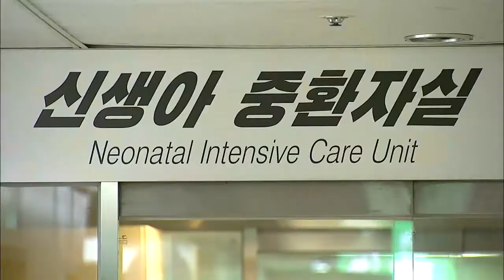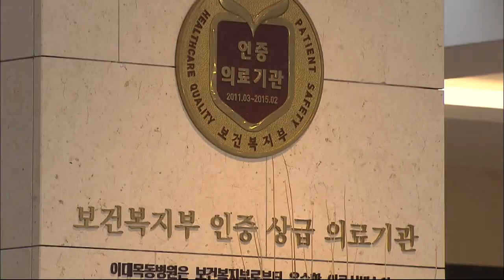Medical Malpractice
[Anchor Lead]

Police investigating the deaths of four newborns at a Seoul hospital say they’ve discovered the injections they were receiving were contaminated with the same bacteria found in the infants’ bodies. Investigators say this points to medical malpractice. Here’s more.

[Pkg]

The bacteria known as Citrobacter freundii was found in blood samples of newborns who died at Ewha Womans University Medical Center, Mokdong Hospital in western Seoul. The germ can cause inflammation and high fever when exposed to newborns. But this same bacteria has also been found in a parenteral solution that was administered to the infants. Five babies received this injection and four of them died.

[Soundbite] Hong Jeong-ik(KCDC) : "We can't clearly determine a link between the infection and the deaths for now. But it's believed the contamination may have taken place in the preparation stage of the injections."

Even more, the Rotavirus which causes fever and diarrhea has been discovered inside the hospital’s neonatal intensive care unit. The detection of such germs that should never exist in neonatal care units is increasingly pointing to the likelihood of medical malpractice. The police have questioned two medical staff members who work at the neonatal ICU. They were asked about the operation of the medical staff system and hygiene management. On Wednesday, the police will summon a resident doctor of the ICU. Eight hospital officials will be brought in for questioning through Friday for a probe into possible medical negligence. Meanwhile, the Health and Welfare Ministry has lowered the rank of Ewha Womans University Mokdong Hospital by a notch following the deaths of the newborns. The status of premium general hospital will be withheld for Mokdong Hospital for the time being until the cause of the deaths is determined. The status allows hospitals to claim 30% more in insurance fees. From January 1st, the Ewha Woman's University Mokdong Hospital will operate as a regular genera